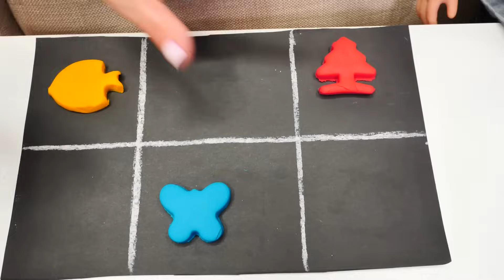Ayşe ile bebek bakma oyunları. Baby Born Gül ve Ece pizza siparişi veriyor! Kodlama çalışması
Ayşe ile Baby Born bebek bakma oyunları. Ayşe, Gül ve Ece ile oyun hamuruyla eğitici oyunlar oynuyor - kodlama çalışması. Oyuncak bebekler oyun oynarken çok acıkmışlar... O zaman pizza siparişi verelim!

Kızvızvız kanalımıza hoş geldiniz! Hem eğleniyoruz hem yeni etkinlikleri öğreniyoruz! Okul öncesi ve ilk okul eğitimi. Babalar, anneler ve bebekler! Çocuklarla oyunlar oynayalım ve eğlenelim!